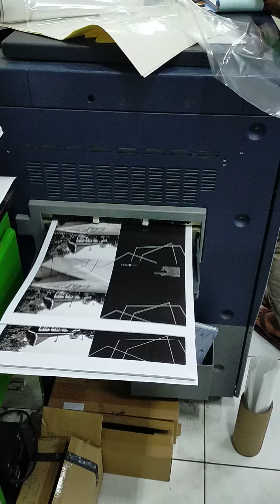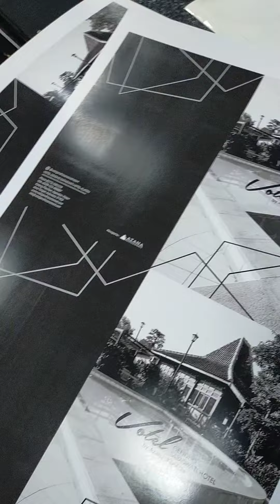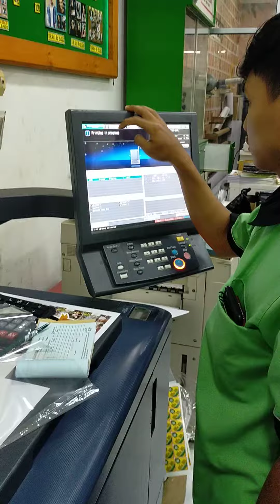Printer laser hasil paling mantap dan cepat